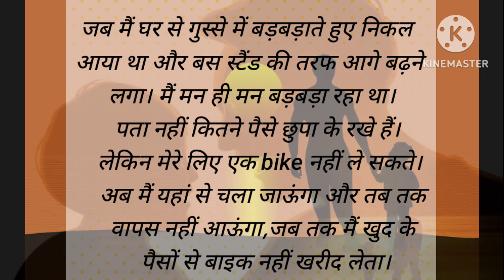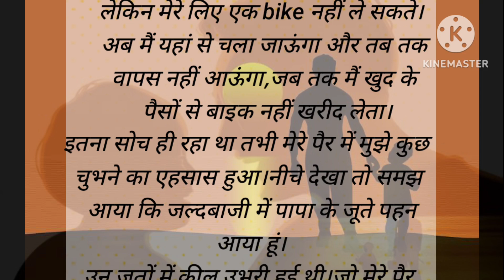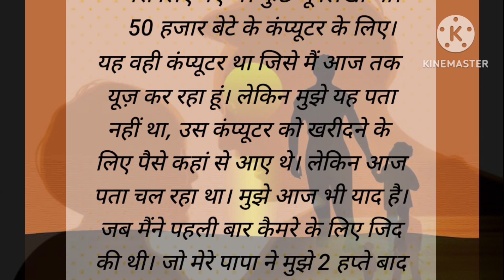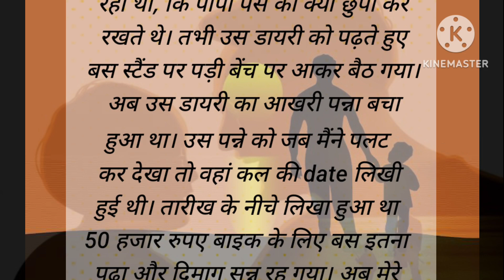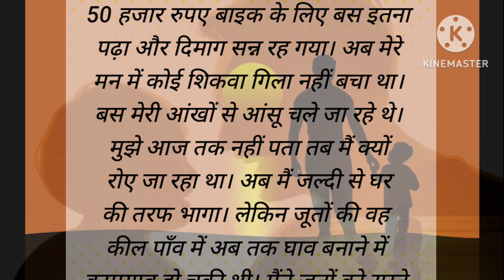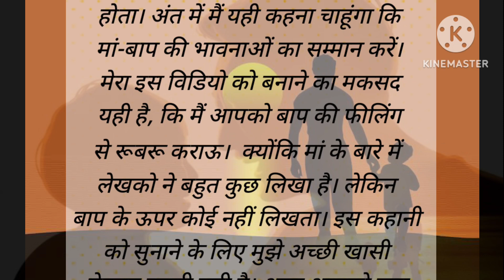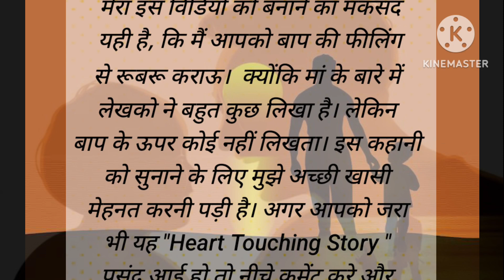दिल को छू जाने वाली एक पिता की ज्जबातो की कहानी